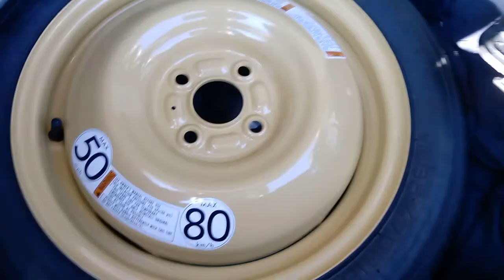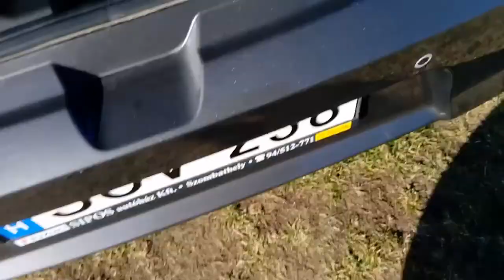Suzuki Swift GL+ ISG Hybrid 1.2 -- 2. rész. Téli papucsok és a Pót mankókerék elhelyezése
Suzuki Swift GL+ ISG lágy Hybrid 1.2 -- 2. rész. Téli papucsok és a Pót mankókerék térfogat-takarékos elhelyezése  és az áraik 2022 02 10
Ha van egyéb kérdésed, nyugodtan kérdezz, - ha lesz időm, visszaválaszolok.
A weboldalamból: - A blog, ahol énáltalam írott, igaz II. világháborús és egyéb elbeszéléseket olvashatsz. - Felnőtteknek való szórakoztató oldalam; - amely, most MÉG MINDIG, - a nyár közepe óta tartó, féléves tiltás és egyéb más korlátozások alatt áll. - Szabadon nézegethető, kedvelhető és osztható. - (Az ismétléseimet nem tiltják.) - Nagyon köszönöm, ha azt is bekedveled. - Köszi, hogy megnézted a videót és elolvastad ezt a szöveget. - Péter🙋‍♂️